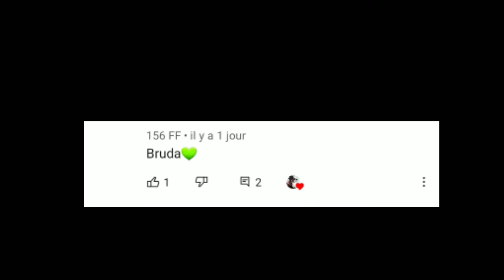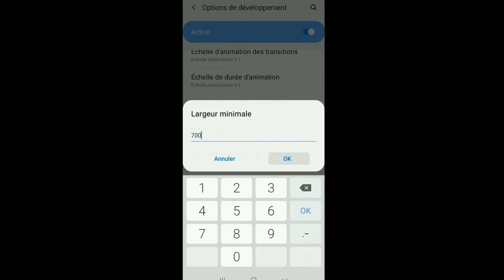Perfect settings ⚙ Hud+Sensi+Dpi|Galaxy 11 ✔ Free fire highlights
My Phone : Samsung Galaxy A11 💫👽
Editing :VN